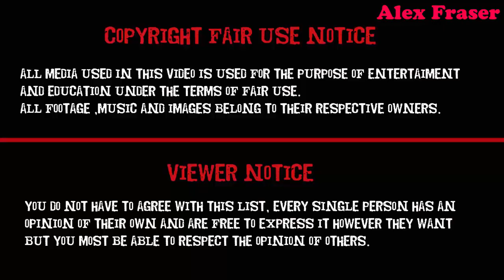Goldie And Bear Interesting Stories Best Cartoon for Kids & Children Part 41 - Alex Fraser